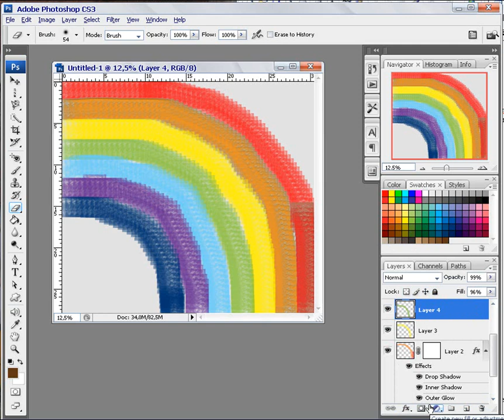ADOBE PHOTOSHOP TEMEL 7-Layer Penceresi